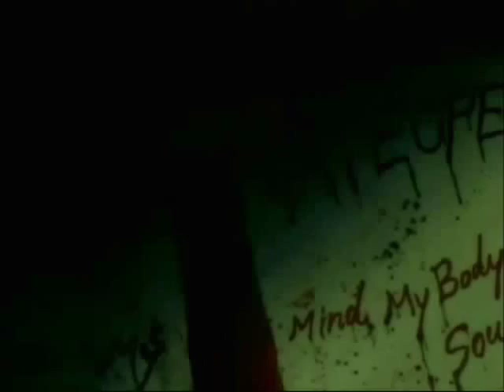Hellsing's Mandrake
AMV
Band: Edguy
Song: Tears of Mandrake